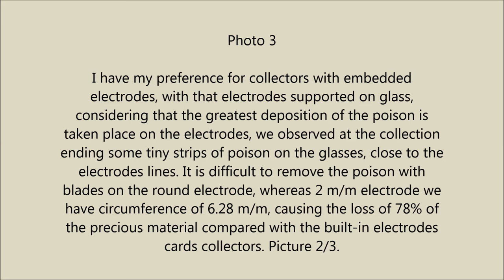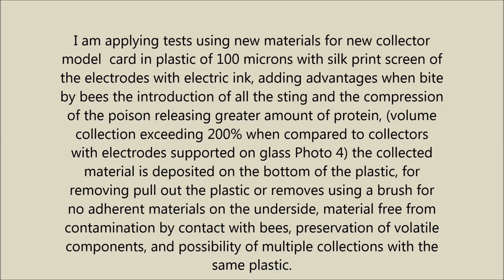Building youself a device for collecting bee venon (Apitoxina)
Building yorself a device for collecting bee venom ( Apitoxina)